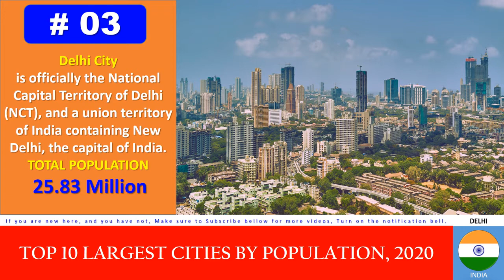Top 10 Cities in the World by Population, 2020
A city can be defined by the inhabitants of its demographic population, as by metropolitan area, labour market area, or similar in a metropolitan area. There are 81 cities with a population over 5,000,000 people according to the United Nations 2018 estimates.